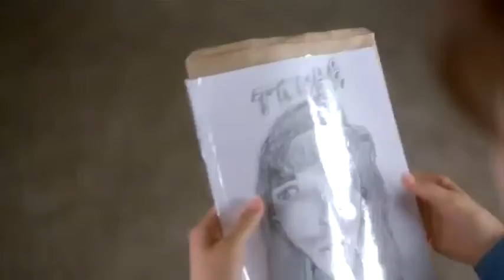LMFAO Napoleon Dynamite (Synced)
(A synced version of the original which fixes some problems :) )

One day a friend and I were heading to Taco Bell and she had this song playing.  I couldn't help but think of this idea.